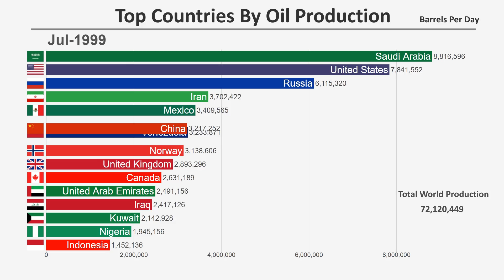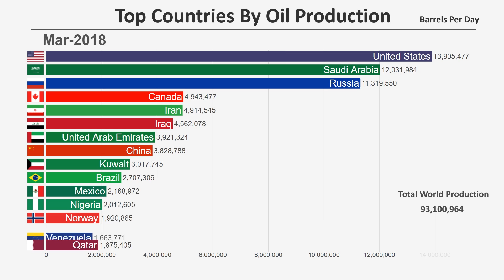Top 15 Countries by Oil Production (1965-2018)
This video ranks the top 15 countries in the world by oil production from 1965 to 2018. Oil production is measured in barrels per day. In the worldwide oil industry, an oil barrel is defined as 42 US gallons, which is about 159 litres or 35 imperial gallons.

Music: Symphony no. 9 in Em, 'New World' - IV. Allegro con fuoco - Antonín Dvořák
The Soviet National Anthem (1977 version) - choir and orchestra of Bolshoi Theatre
The Star Spangled Banner - Band Only - The U.S. Army Band